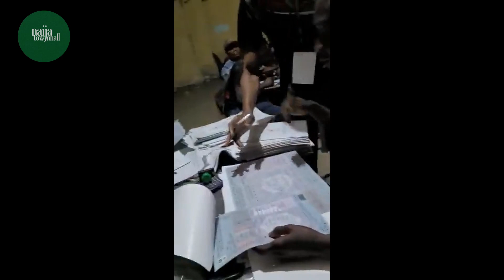Nigeria Election - Explosive Exposure of Alleged Election Rigging in Lagos State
Nigeria Election - Explosive Video Exposes Alleged Election Rigging in Apapa, Lagos State!

An explosive video exposing an alleged massive election rigging in Apapa, Lagos State!

According to reports, a party was accused of using all sorts of tactics to rig the election results in their favor, including erasing the results with tippex and inflating the numbers for their candidate This was considered by aggrieved voters to be a blatant attack on democracy and the will of the people!

Watch till the end to learn more.